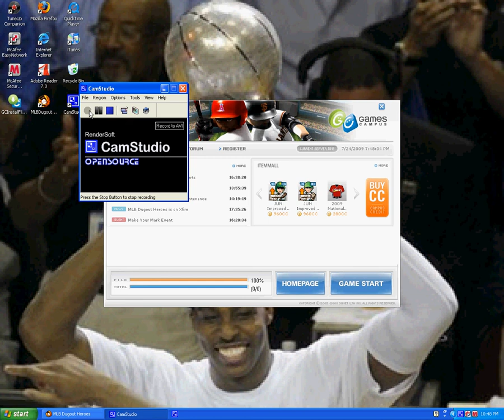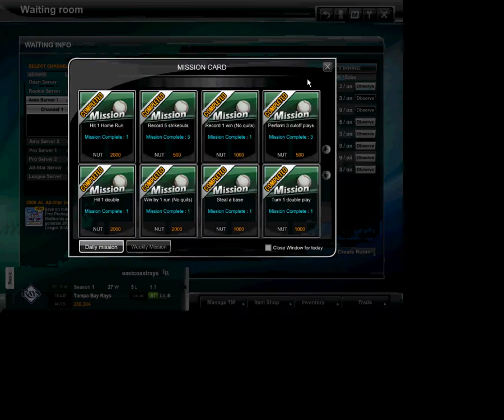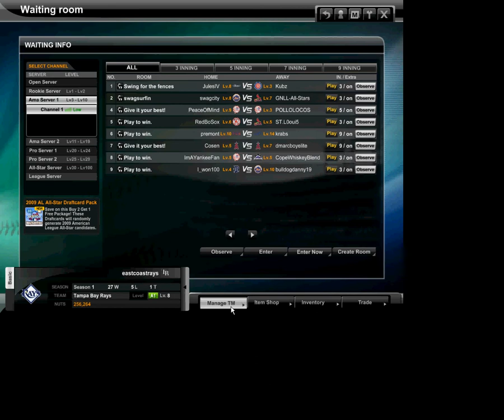MLB dugout heroes rays game 1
here is me playing a game with my rays on MLB dugout heroes...my comp was lagging bad, but the guy still sucked so i won easily(: